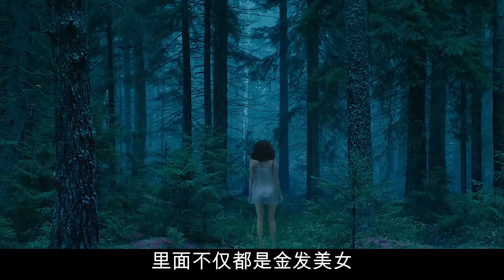女孩白天是校花学霸，夜晚沦落风尘跳钢管舞